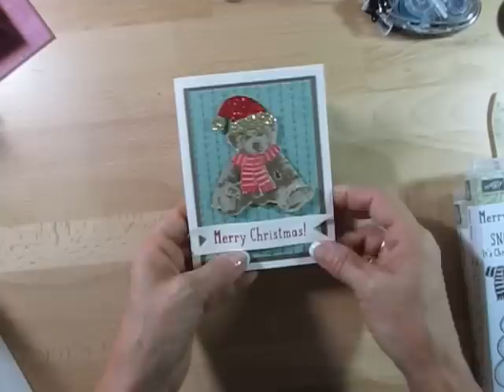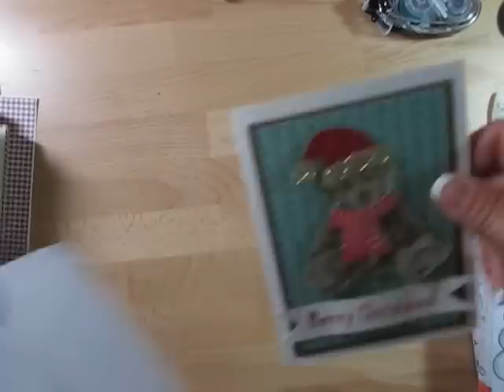stampin'Up! Pop Up Book Card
- Great fold for a pop up book card. I wil teach you how to make this fold. Stampin'Up! product.